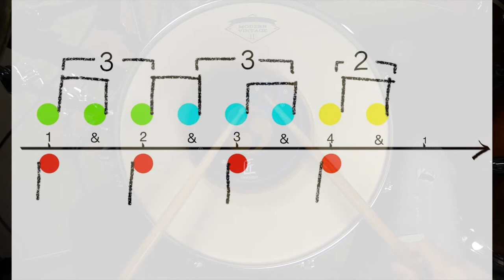Sound Paul音樂課-爵士鼓-Rhythm Study-[3-3-2節奏]練習7☆☆☆☆